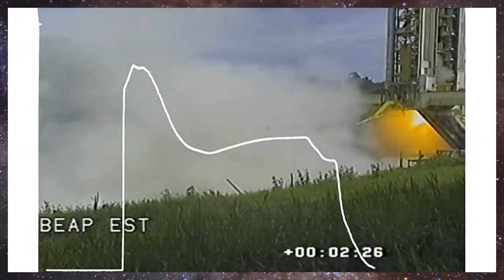First Test Firing of P120C Solid Rocket Motor for Ariane 6 and Vega-C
The P120C was successfully tested on 16 July in Kourou, French Guiana, on the BEAP test bench for solid rocket motors, operated by the French space agency CNES. This successful test of the first P120C ever produced is a major step in the development of the future European launchers,
Ariane 6 and Vega-C. The P120C, co-developed by ArianeGroup and Avio, on behalf of their 50/50 joint venture Europropulsion, is the world’s largest monolithic carbon fiber SRM. The program for
the development of Ariane 6 and Vega-C was decided on at the European Space Agency (ESA) Ministerial Council in 2014.